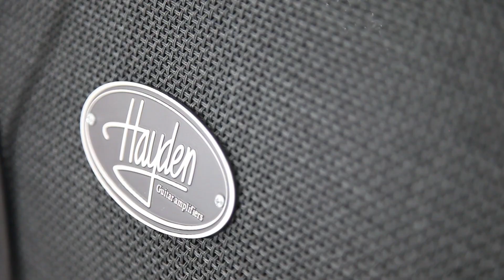Hayden Amps Mini Mofo Mk 2 - 15 watt Guitar Amp Head Demo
A brief demo of some of the tones available from the new Hayden Mini Mofo 15 watt head. Everything you hear during the video was recorded with the Mini Mofo including the intro.